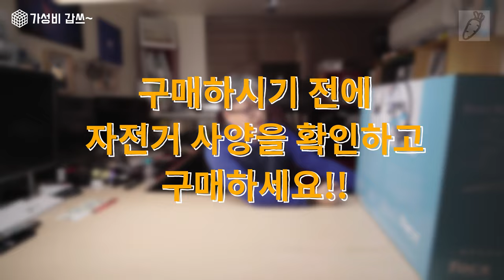그냥 샀다 망했다. [가성비갑쓰] Garmin TACX BOOST BUNDLE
아무 생각 없이 구매 했는데요.
제 자전거에 설치가 불가능하네요. 음.

0:00        intro
0:20        인사
1:04        Garmin Tacx
3:11        오픈박스
8:38        선택 이유 그리고 마무리